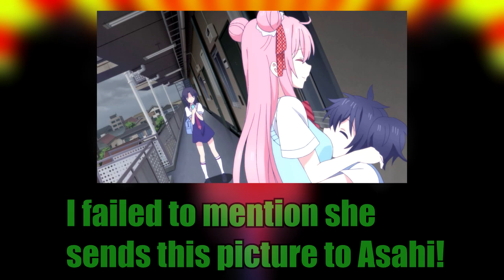Happy Sugar Life Episode 9 Review - Shouko's Horrifying Discovery!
Shouko learns the hardway that sometimes the truth wont set you free!

If you Like our videos please subscribe to the channel and please like the video, the best way to support our channel is to watch our videos and to share them with your buds! what videos or topics do you want us to cover?

Bookmark this as your amazon page, it helps us out every time you buy...BOOKMARK IT NOW!